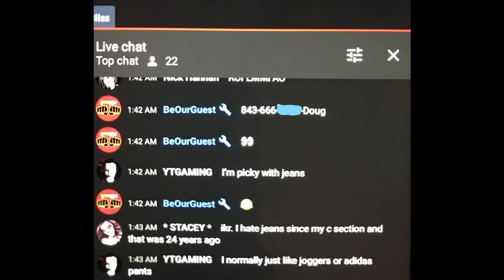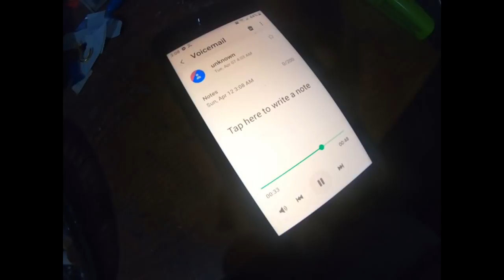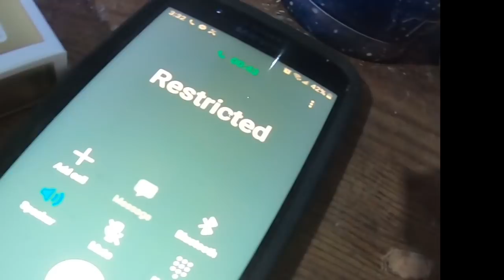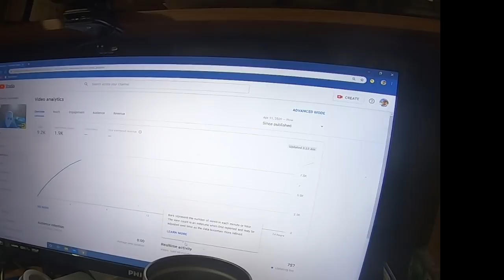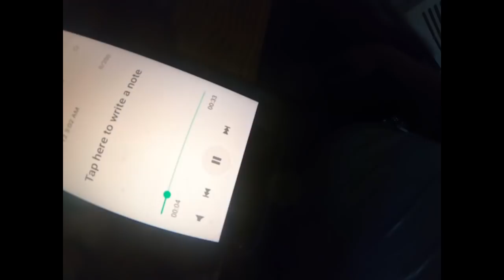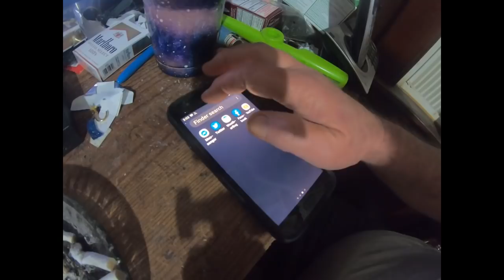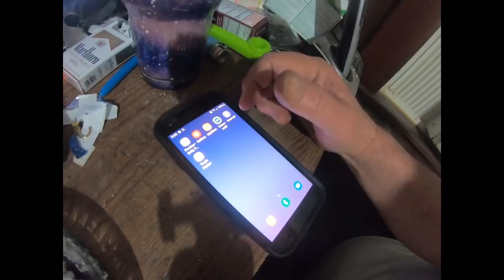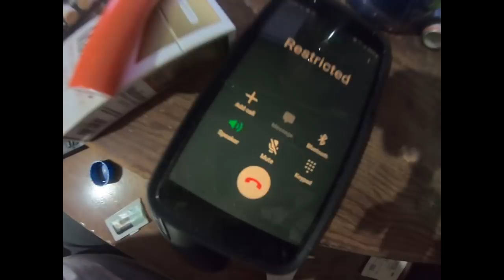WHY THINGS CANT GET DROPPED OR GO AWAY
THIS SHOWS WHY THE TROLL QUEEN WONT STOP   michael lies   and iscca guest puts my phone number up in his stream    you  tube need to check this out  bullying